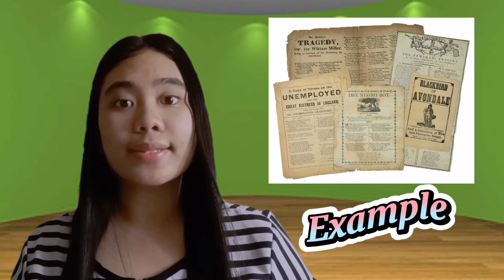POPULAR MUSIC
Student: Ian W. Suministrado
Subject: MAPEH 10